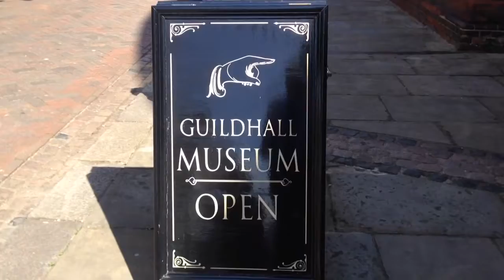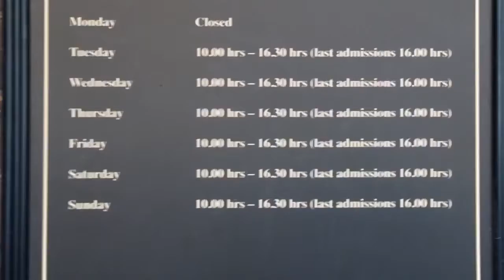Meet the team - the man behind the museum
Simon Lace is Medway Council's Museum Services Manager